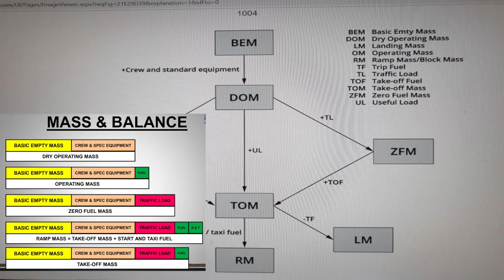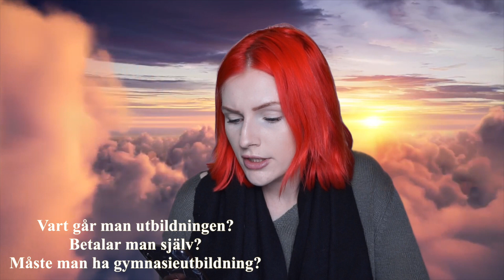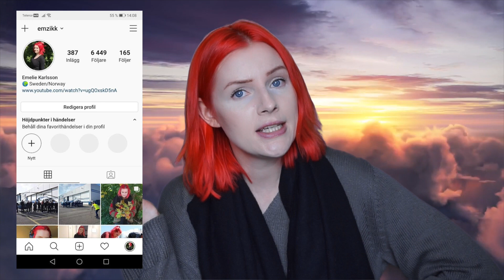Q&A: HELIKOPTERUTBILDNINGEN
Äntligen får ni svar på alla era frågor om min helikopterutbildning.

Hatiska kommentarer som inte har med videon att göra raderas och användaren blockeras.